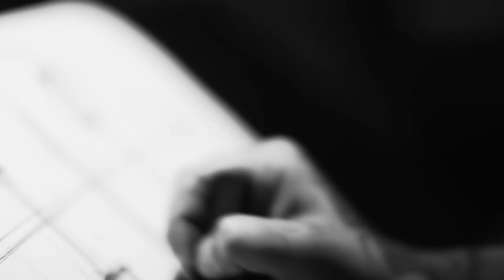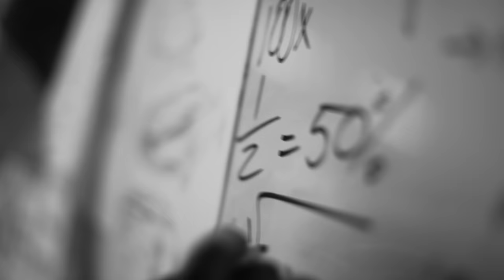BMW M3 (Red Epic-W 6k & 8k Footage)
Shout out to everyone who contributed to this one!

Producer/Co-Director/Assistant Editor
Daniel Wilson

Producer/Co-Director/Director of Photography/Editor/Colorist
Darren Streibig

Grip - Curtis McCardie
Camera Assistant - Austin C. McCardie

Model - Queenie Ann
Hair/MU/Wardobe - Rachel James
Car Designer - Denny Blackwell

Drivers - Ryan Harrison, Reco Owens, Kyle Niebrugge
Production Assistant Matt Schmitt

Special Thanks:
Autohaus BMW
Brothers 3 Studios
Fairmount Park Race Track